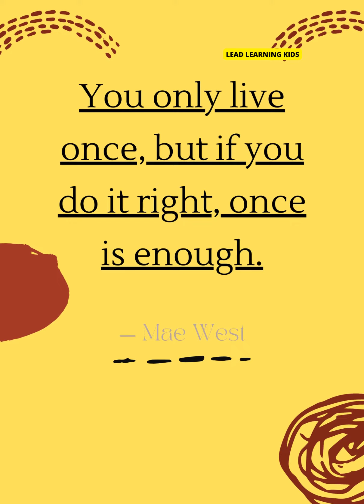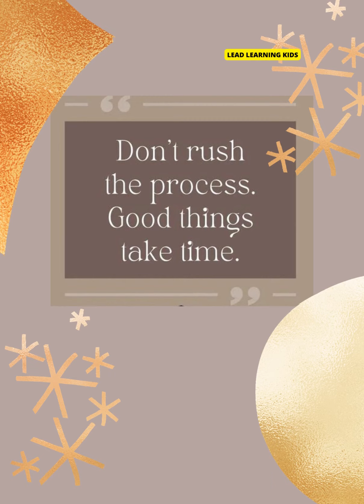10 Short Thoughts For The Life lifequotes quotes motivational inspiration leadlearningkids.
10 Short Thoughts for life and for The Day For School Assembly Students quotes motivational inspiration leadlearningkids.It will help you in school Assemblies and Thought of a day. Thank you very much.